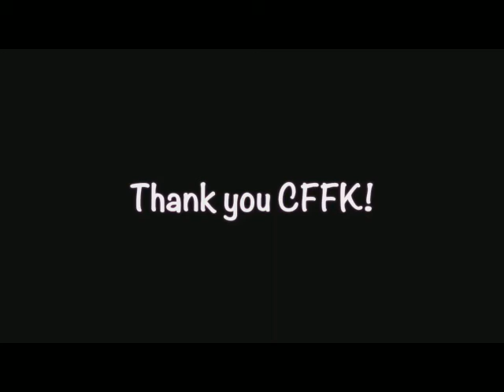CFFK and the Bahama Village Music Program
CFFK grants assist nonprofits throughout the Keys in providing opportunities and services for residents and visitors. The Bahama Village Music Program, with CFFK's support, develops arts educational programs, including Keys Kids, Jr., to benefit our community's youth.